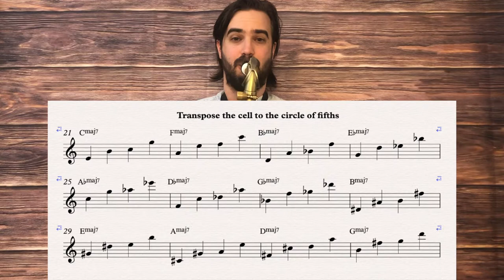HOW TO: Create simple and effective melodic cells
This video is about how to create small and effective melodic cells based on chord inversions and transpose them to the circle of fifth, creating your own personalized melodic exercise! These cells will give you harmonic and melodic fluency.

If you like this video, check out my recently release Online Course “MASTERING MELODY”.

This online course will give you unique tools and techniques that will enable you to create effective melodies, smooth lines and will help you develop a practice method that fits your own needs!

In this course, I’m teaching techniques that I’ve collected through all my professional career as a performer, composer and arranger, plus amazing techniques I learnt at Berklee College Of Music. All of which I apply on my daily routines and in every composition/ arrangement I write.

This course is for YOU if you are:
 ➡️A performer wanting to gain more flexibility and melodic fluency when playing over chord changes in ANY STYLE.
➡️A composer wanting to create better melodies much faster, in ANY MUSICAL GENRE.
➡️An arranger or producer wanting to get more accuracy and dexterity when figuring out melodies over a specific chord progression.
➡️A songwriter wanting to improve your music theory knowledge and looking for a simple method to broaden your melodic ideas.